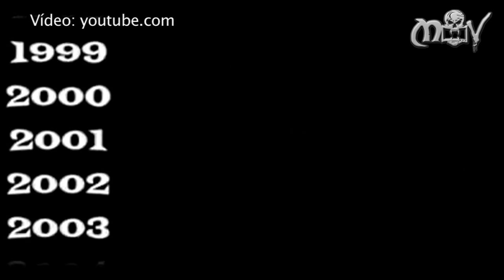Programa 14 - 17/03/2010 (Parte 1/2)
Programa 14 de Metalovision.tv. Parte 1 de 2.
Introducción, noticias y festivales.